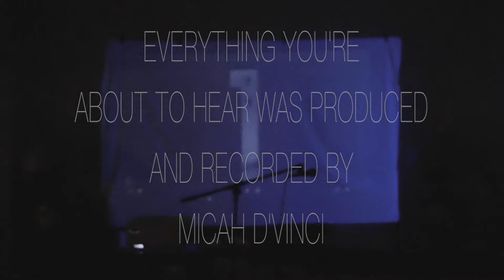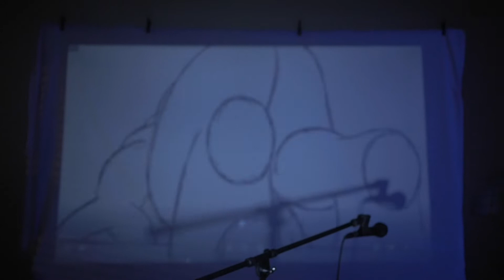Micah D"Vinci's "EVOLUTION OF THE PROPHET" Listening Party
Micah D Vinci reigning from Kissimmee, Florida released his EP and C.G.TV was there to capture this special moment.